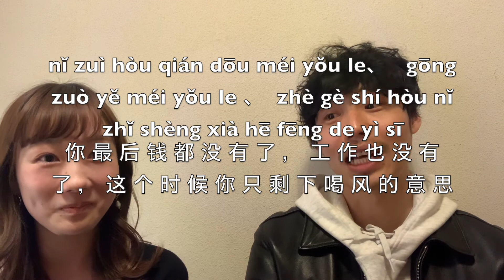中国語の動詞「飲む」の例文 Emma and Du study chinese drink～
飲むという動詞を使って例文を読んでいきましょう